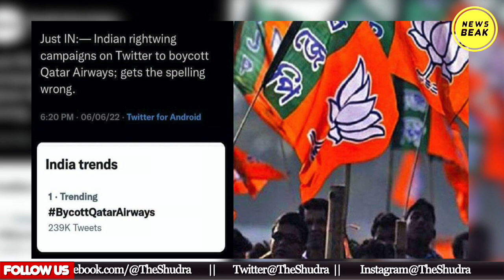क्या है Qatar Airways के बहिष्कार वीडियो का सच? क्या सच में एयरलाइंस ने Vasudev से माफी मांगी है ?